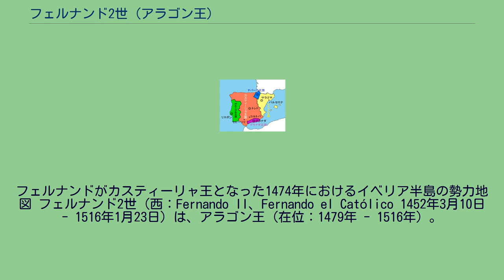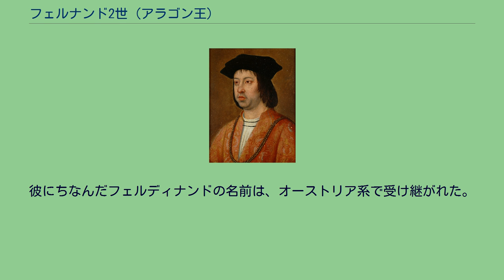フェルナンド2世 (アラゴン王)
フェルナンドがカスティーリャ王となった1474年におけるイベリア半島の勢力地図 フェルナンド2世（西：Fernando II、Fernando el Católico 1452年3月10日 - 1516年1月23日）は、アラゴン王（在位：1479年 - 1516年）。
カスティーリャ王としてはフェルナンド5世（在位：1474年 - 1504年）。
カタルーニャ語名ではフェラン2世（Ferran II）、アラゴン語名ではフェランド2世（Ferrando II）。
カトリック王（el Católico）と呼ばれ、最初の妻であるカスティーリャ女王イサベル1世と共にカトリック両王（Reyes Católicos）と呼ばれる。
父はアラゴン国王フアン2世、母は2番目の妃であるカスティーリャ貴族の娘フアナ・エンリケスである。
異母兄にビアナ公カルロス、異母姉にブランカ（カスティーリャ王エンリケ4世の妃）とナバラ女王レオノール、同母妹にフアナ（ナポリ王フェルディナンド1世の妃）がいる。
最初の妻であるカスティーリャ女王イサベルは、トラスタマラ家の同族で又従姉にあたる。
2番目の妻ジェルメーヌ・ド・フォワは異母姉レオノールの孫で、自身の姪孫にあたる。
54歳のフアン2世と27歳の後妻フアナ・エンリケスの間に生まれる。
フアナにとっては第1子であった。
1461年、フェルナンドが9歳のときに異母兄カルロスが死去し、アラゴンの王太子となる。
1468年、父からシチリア王位を継承し、シチリア王フェルディナンド2世となる。
1469年10月19日にカスティーリャ王女イサベルと結婚する。
この婚姻関係の効力として、1474年にイサベルが女王に即位したのに伴い、カスティーリャ共治王フェルナンド5世となった。
それまではアラゴン王である父を補佐し、対フランス王国戦に従事していたが、これ以降はイサベルと共にカスティーリャ国内の統一、そしてイベリア半島に唯一残ったイスラム教国グラナダ王国との決戦を最優先とする方針を固める。
まずカスティーリャの王位継承問題に介入してきたポルトガル王アフォンソ5世と戦い勝利した後、カスティーリャ領内の反イサベル派を北から南へ討伐していく。
その中途の1479年、フェルナンドは老父の死去に伴いアラゴン王位を継承し、アラゴン王フェルナンド2世となる。
カスティーリャの共同統治者であるフェルナンドがアラゴンの王位をも得たことにより、両国は内政面ではそれぞれ独立しているものの対外的には一体化し、カスティーリャ＝アラゴン連合王国、すなわちスペイン王国（イスパニア王国）が誕生した。
1492年1月、グラナダ王国を滅亡させて、約800年にわたるレコンキスタに終止符を打つ。
1496年にはローマ教皇アレクサンデル6世により、この偉業が讃えられ、フェルナンドとイサベルは「カトリック両王」の称号を授けられることになる。
フェルナンド夫妻はグラナダ戦の後、休む間もなく王宮をバルセロナへ移し、対フランス戦へ突入した。
翌1493年に和平条約が成立し、フランスはピレネー山脈の北側に撤退した。
しかし、この和平が一時的なものであることは容易に予測できたため、他の強国との婚姻政策をとる。
神聖ローマ皇帝マクシミリアン1世の娘マルグリットを長男フアンの妃に、同じく皇帝の息子ブルゴーニュ公フィリップを次女フアナの婿に、また、イングランド王ヘンリー7世の長男アーサー王太子を四女カタリーナの婿として、スペイン、オーストリアとネーデルラント、イングランドのフランス包囲網を形成した。
フランスは1494年からイタリア戦争を開始するが、1504年に締結された条約により、フランスはナポリの王位を放棄し、フェルナンドがナポリ王を兼ねることとなった（ナポリ王フェルディナンド3世）。
1504年11月にカスティーリャ女王である妻イサベルが死去したため、フェルナンドはカスティーリャ王の地位を失った。
カスティーリャ王位は、長男フアン、長女イサベル、そして彼らの子らが既に死去していたため、次女フアナが継承した。
フアナは夫フィリップ美公や子らと共にフランドルで生活していたため、彼女らがスペインに到着するまでの間、フェルナンドはイサベルの遺言に基づいてカスティーリャの摂政の地位に就いた。
1506年にフアナがカスティー...